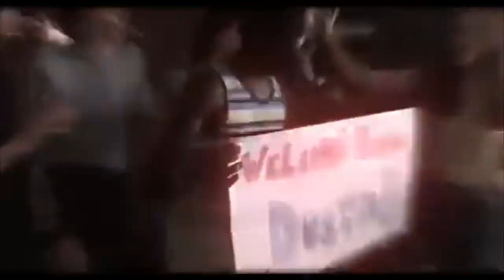STRANGER THINGS SEASON 3 EDITS THAT WILL SNATCH YOUR WIG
i cant wait for season 3 omgg
i also make edits on my Instagram account, you can check them out if you want (@strngercloud) ♡🥰
love youuu